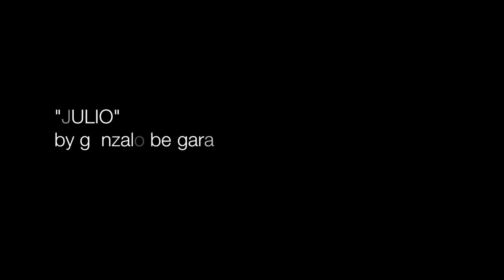Julio by Gonzalo Bergara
Recording session for "Julio" by Gonzalo Bergara, on the upcoming album "Walking Home"

Gonzalo Bergara - guitar
Leah Zeger - violin
Simone Vitucci - cello

Video by Dennis Hamm